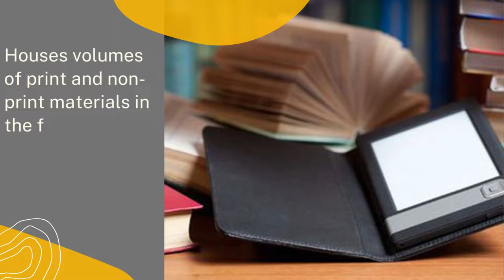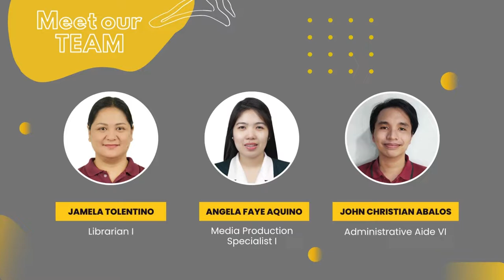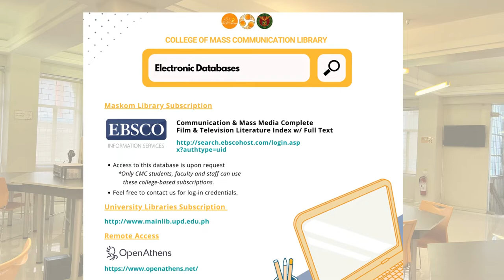CMC Library Promotional Video 2022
Since it was established on November 3, 1969, the UP CMC Library has acquired volumes of print and non-print materials in the field of communication, media related disciplines.

Complementing the impressive array of reading materials is an equally impressive compilation of communication and media resources in VCD, DVD, VHS, and audiocassette formats.

This primer is intended to guide you, our dear student-users of the UP CMC Library, by providing detailed information on library policies and regulations. The UP CMC Library Staff hopes that you will find your library experience enjoyable. rewarding, and highly informative.

Get to know more about CMC Library through this promotional video.